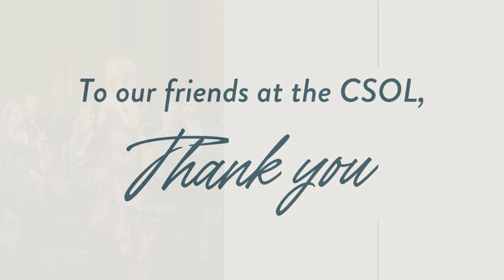Thank You - CSOL Video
From all of us here at the Charleston Symphony Orchestra, we want to say a heartfelt thank you to the CSOL for their support and dedication to the arts in our community. Your contributions make a real difference, and we are grateful for all that you do.